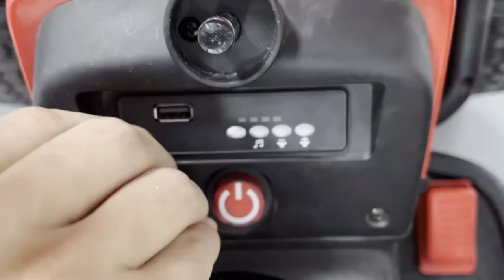Replace music panel and speaker#Kids Tractor#Teoayeah